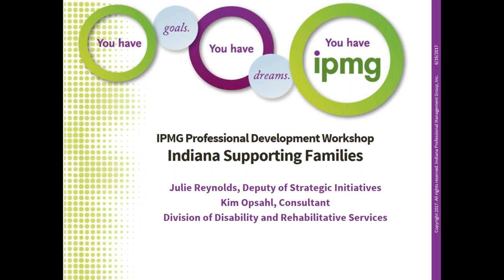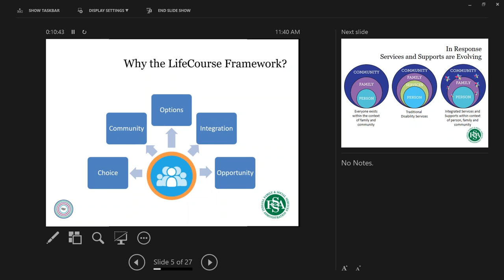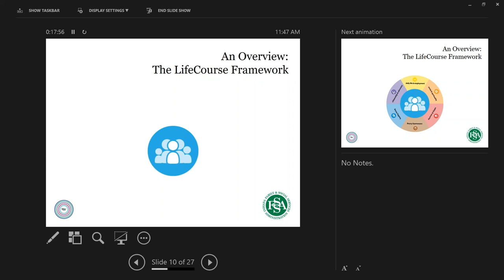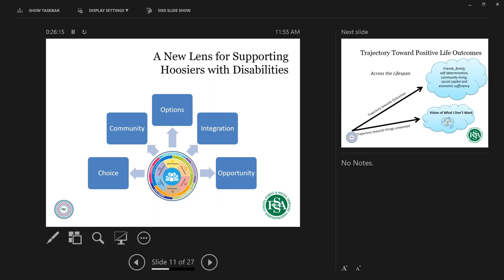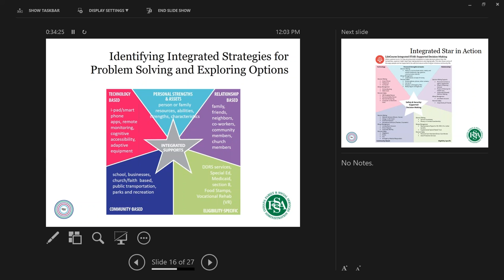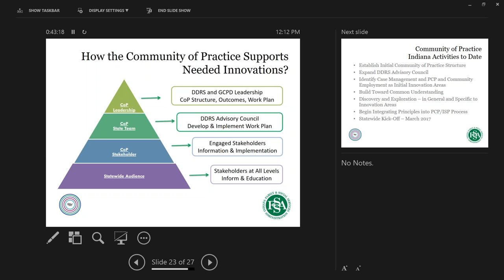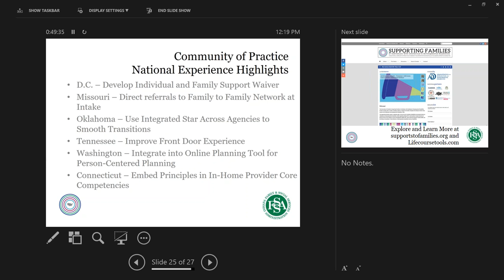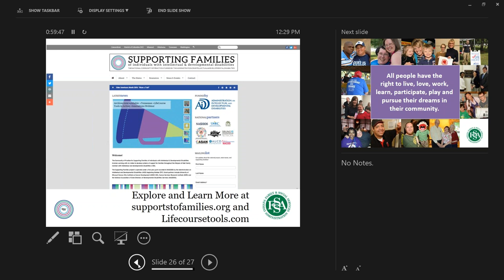LifeCourse Framework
Please join IPMG as we welcome Julie Reynolds, Division of Disability and Rehabilitative Services Director of Strategic Initiatives and Kim Opsahl, Division of Disability and Rehabilitative Services Consultant.

Ms. Reynolds and Ms. Opsahl will share information on DDRS's vision for supporting individuals with disabilities in Indiana. Rooted in the LifeCourse Framework developed by the National Community of Practice for Supporting Families of Individuals with Intellectual and Developmental Disabilities, DDRS’ vision brings together commonly held values and beliefs into a comprehensive approach to developing integrated supports that empower individuals with disabilities and their families to chart a LifeCourse consistent with their needs and aspirations.